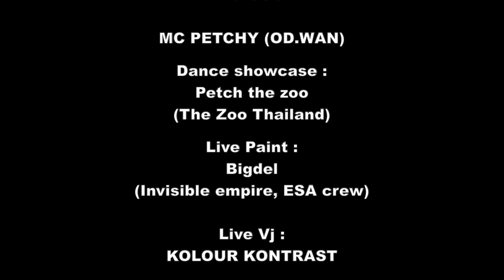IT'S HIPHOP3 (Sound of SO)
IT'S HIPHOP3!
Music, Dance, Art party

GOJA gallery cafe Presents "IT'S HIPHOP".
back to HIP HOP 90's-2002's hits and good music with Street art culture. this is vol.3!

Place : Rooftop SO Sofitel Bangkok
Date : Friday 5th May 2017

DJs :
DJ TO-RU

Live :
MC PETCHY (OD.WAN)

Live Vj :
KOLOUR KONTRAST

Live Paint :
Bigdel (Invisible empire, ESA crew)

Dance showcase :
Petch the zoo (The Zoo Thailand)

Poster design :
Alexandre Osmoze Brakha

goja